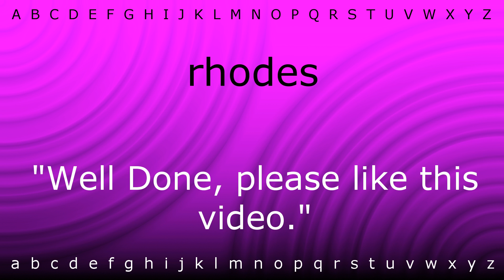How to pronounce 'rhodes' with Zira.mp4